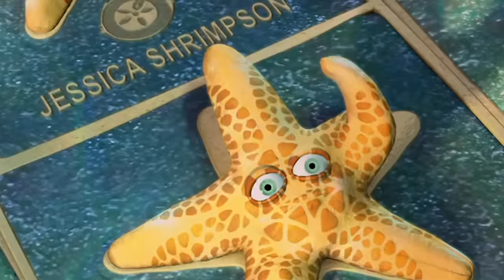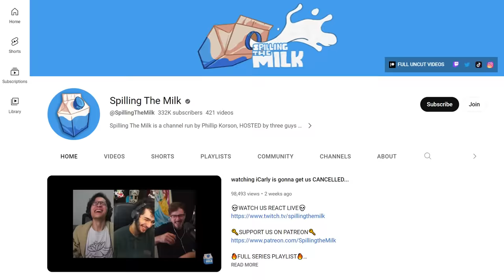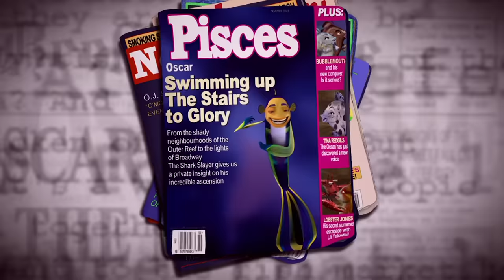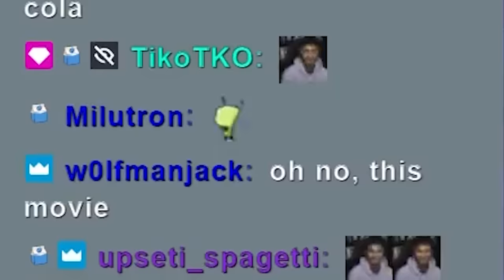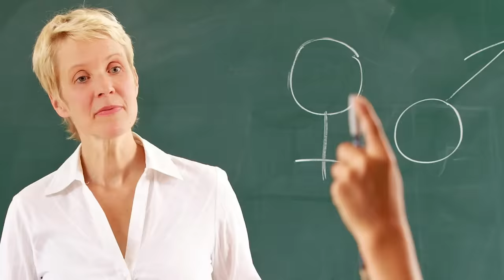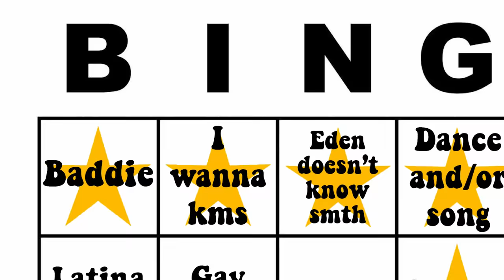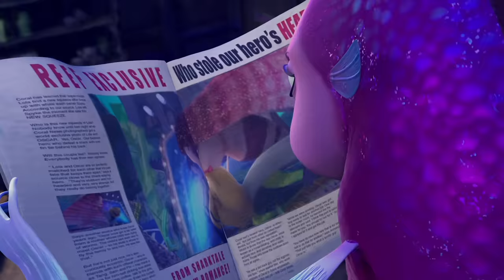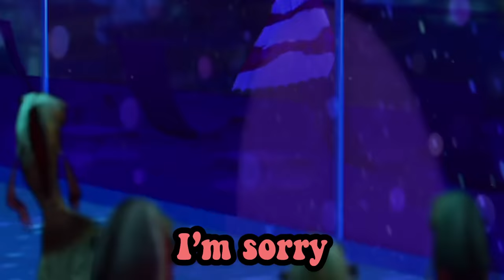Shark Tale is the worst movie ever made...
Shark Tale is a modern cinematic disaster from dreamworks and shrek and will smith and jack black. Why Shark Tale is a Cinematic Disaster by Schaffrillas Productions is our inspiration. aw that's hot.  will smith makes this meme filled masterpiece